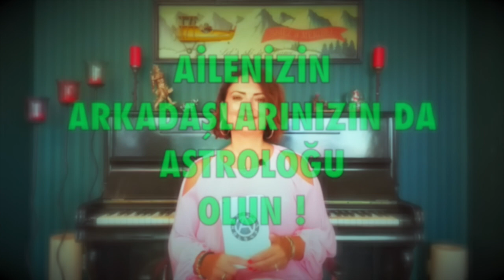Oğlak Burcu 🔴 Haziran 2021 aylık burç yorumu astroloji burç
haziran 2021 oğlak aylık burç yorumları (oğlak ve yükselen oğlak burcu)

oğlak burcu ve yükselen oğlak burcu haziran 2021 sağlık, iş, kariyer ve genel haziran aylık burç yorumları (Astroloji)